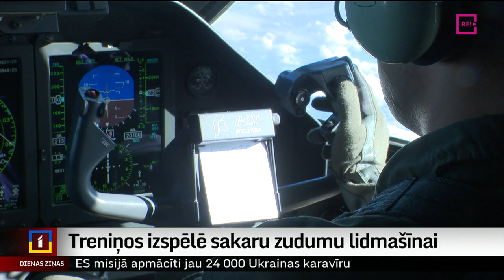Treniņos izspēlē sakaru zudumu lidmašīnai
NATO mācībās šonedēļ Latvijas debesīs NATO lidaparāti izspēlēja mācību scenāriju, kurā transporta lidmašīnai pazūd sakari un iznīcinātāji gaisa kuģi aizvada uz nosēšanās vietu.